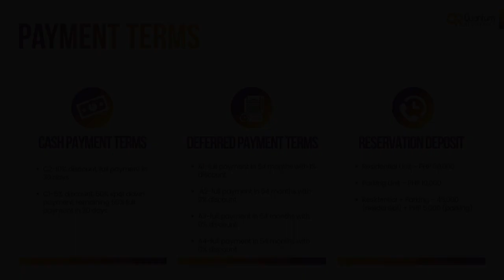Quantum Residence - 2024 Turnover Condominum at Taft Pasay by Federal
Condominium/Apartment Type: Residential Condominium
Number of Bedrooms: 2
Number of Bathrooms: 1
Unit Size in sqm: 54 sqm.